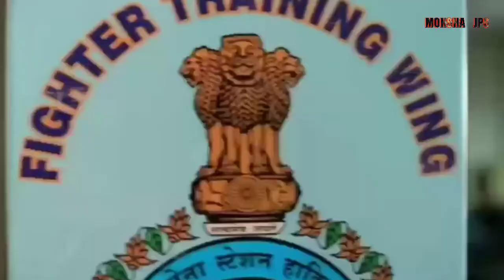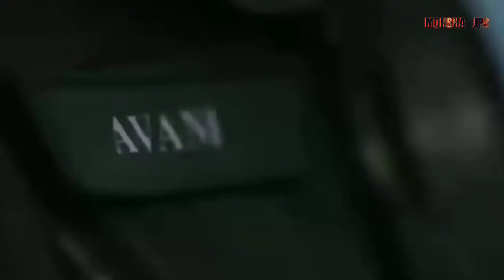नारी शक्ति पर कविता||Best Inspiration Poem For Success Women by MOKSHA JPS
(MOKSHA JPS)

                      THANKS 👍👍👍👍

Best motivational poems in Hindi
Motivational video song for small youtuber
Motivational video in Hindi
Motivational quotes for small youtuber
Motivational quotes in Hindi
Women's inspiration video in Hindi
Women's inspiration poems in Hindi
Nari shakti par poems